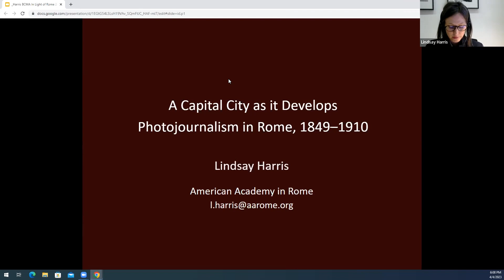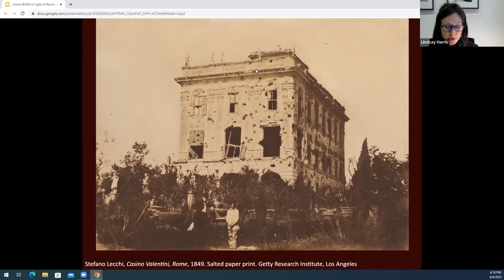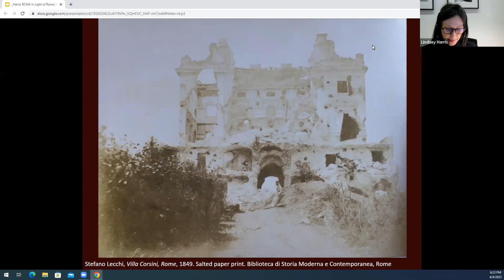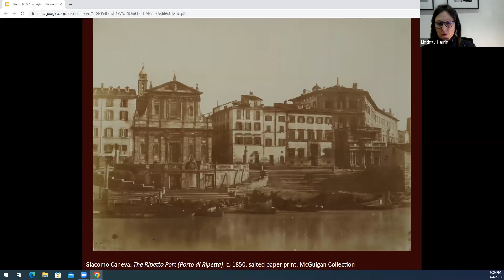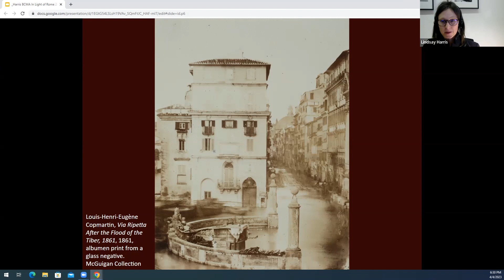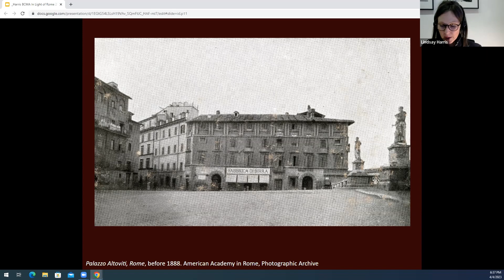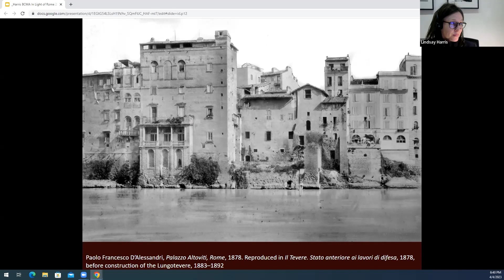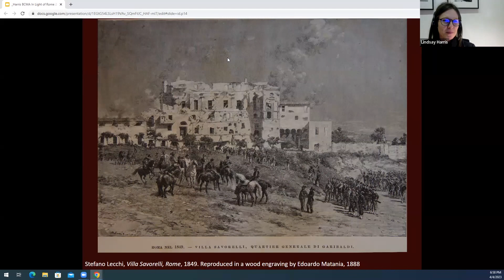Photojournalism in Rome, 1849-1910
A Capital City as it Develops: Photojournalism in Rome, 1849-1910

Lindsay Harris, Bowdoin class of 2000, Andrew Heiskell Arts Director (Interim), American Academy in Rome, will discuss aspects of photojournalism in Rome in the late nineteenth-century. Presented in conjunction with the exhibition, In Light of Rome: Early Photography in the Capital of the Art World, 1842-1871.

Recorded on April 4, 2023. Presented by the Bowdoin College Museum of Art